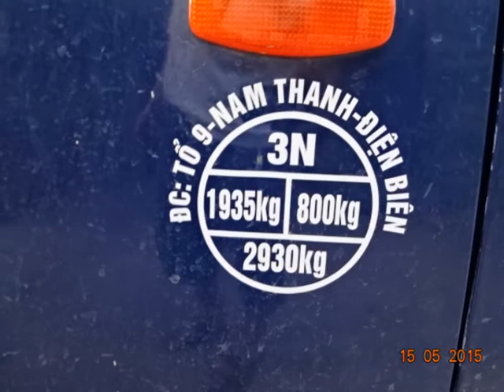Khách từ Điện Biên về lấy hàng tại Đồ Gỗ Đức Hiền, 15-5-2015